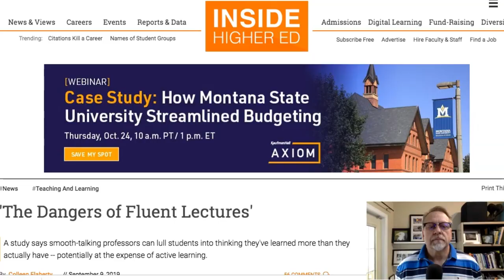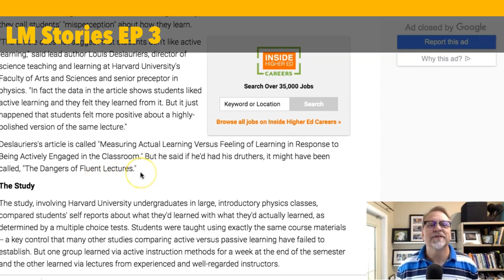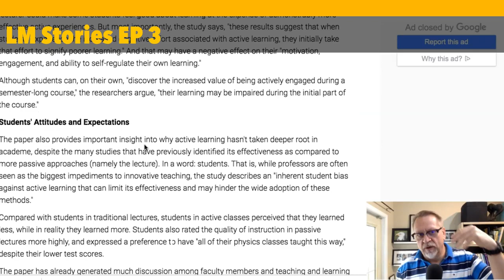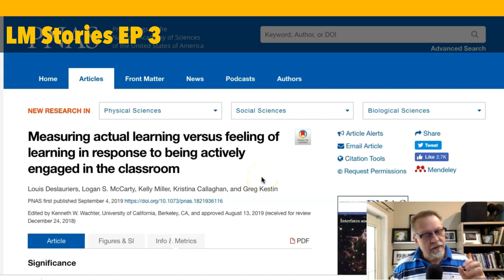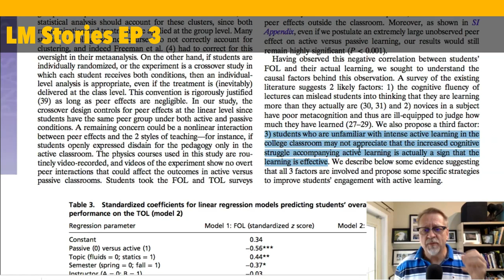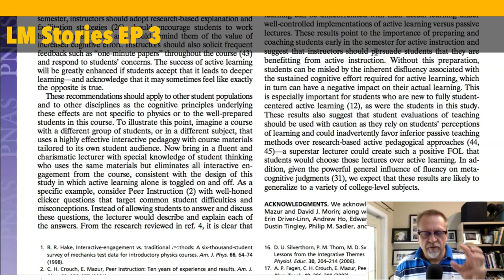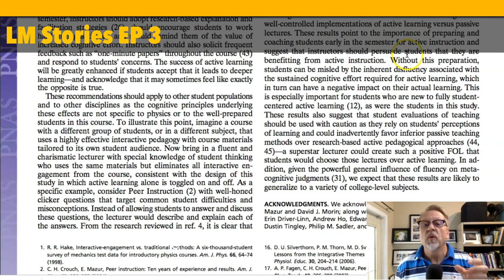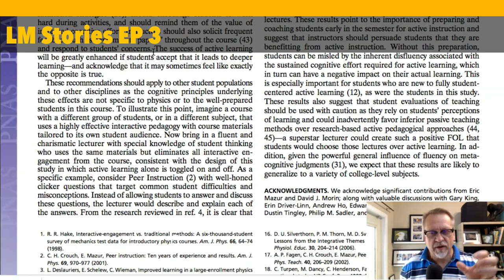LM Stories EP3 Passive vs Active Learning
LM Stories EP3 Passive vs Active Learning. Learner’s Mindset Stories (LM Stories) Passive VS Active Learning EP 3. In this episode we explore how passive learning in the form of a good lecture is all too often viewed as an effective learning experience when in reality it is not. Research shows that while active learning activities may make a learner feel uncomfortable and even feel they have learned less when tested the results show that they have learned more than in the passive lecture.